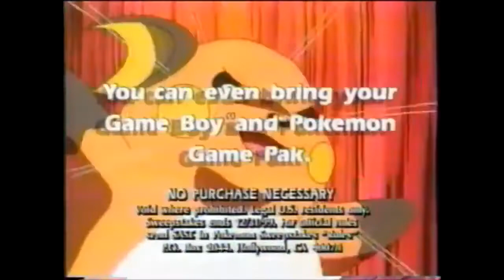Contact Lens - Collect (SoloEdits)